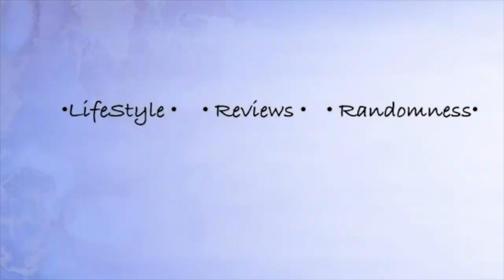Get to know me || Self Introduction || New Youtuber Hashtag #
In this video I'm answering 10 questions from the New Youtuber
Let me know if there is something you want to see or know. Hope y'all enjoy this!

Let me know what you want to see from my channel

Don’t forget to wash your hands🧼👏🏽
Stop touching your face🤦🏽‍♀️

♣️Clubhouse: sayitstr3s